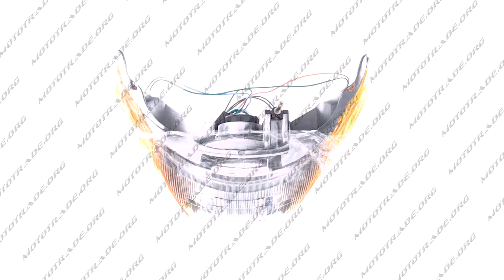O 2021 Фара в сборе Suzuki LETS 1 KOMATCU, шт